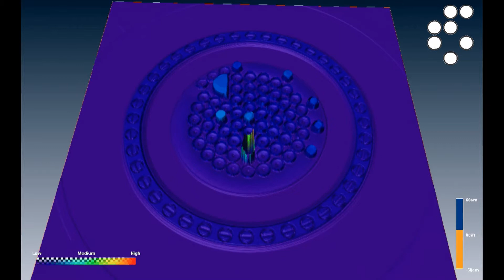Absorption of the thermal neutrons in the JSI TRIGA reactor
Thermal neutrons absorption in the JSI TRIGA reactor.

Calculated using MCNP5.
Visualized by software Amira.